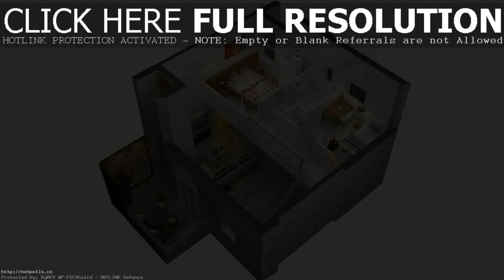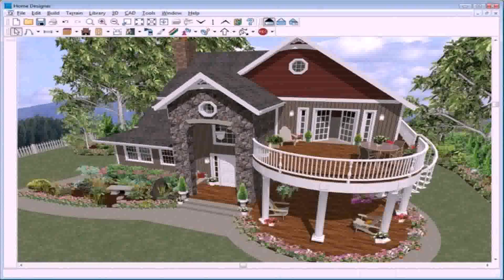Home Design Plans With Photos Free - Gif Maker DaddyGif.com (see description)